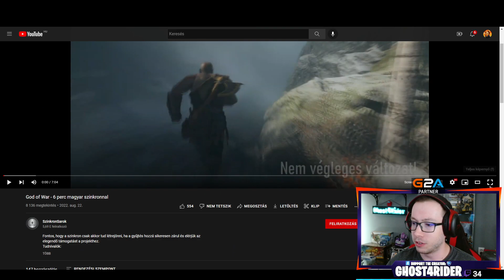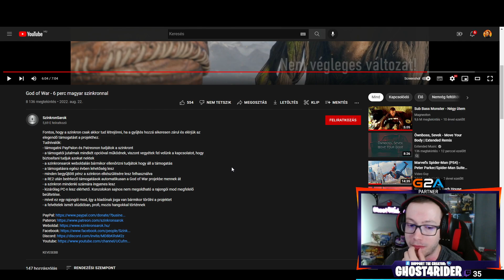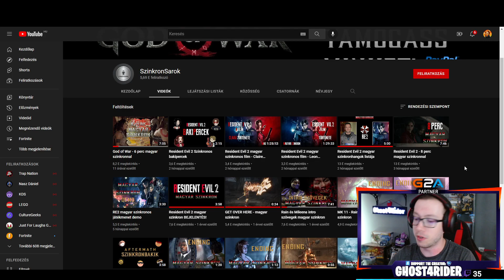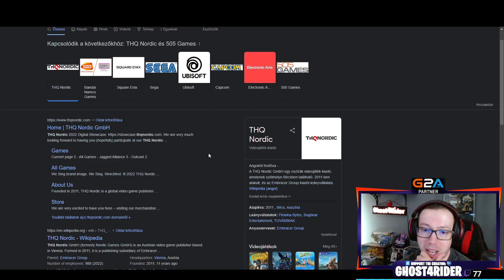Mr Negative kiütve | Marvel's Spider-Man (PC) 5. Rész HUN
Processzor:AMD Ryzen 7 3700X
Videókártya: Nvidia ROG STRIX RTX 3060 12GB
Alaplap: Asus A520M Plus TUF Gaming
Memória: G.SKILL Aegis 32GB DDR4 3000mhz
Egér: Logitech G502 Proteus Spectrum
Fejhallgató: HyperX Cloud 2 Wireless
Billentyűzet: Hyperx Alloy FPS Pro RED
Mikrofon: HyperX QuadCast
Monitor: Samsung LC27RG50FQUXEN 240HZ,27'
Tápegység: GIGABYTE Superb 720W
Hűtő: Artic Freezer 34 eSports
Webkamera: Logitech C920
Kontroller: Razer Xbox One Wildcat
HDD: 1160 GB SSD Samsung SSD

FB Csoport: Fortnite Screenshot Showcase